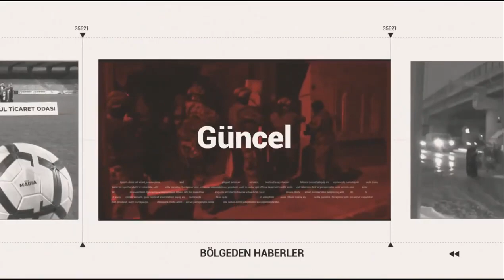Yangın ağır hasara neden oldu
Afyonkarahisar'ın Sandıklı ilçesinde çıkan yangın, hasara yol açtı.
AYRINTILAR ODAK'TA...